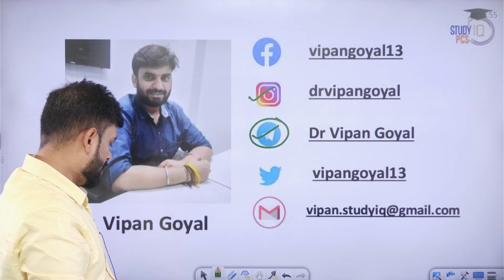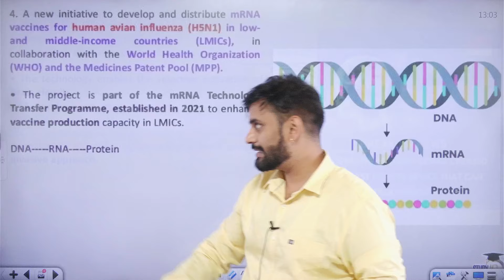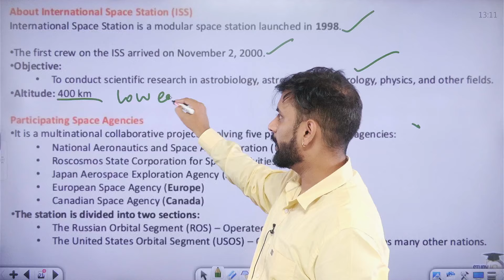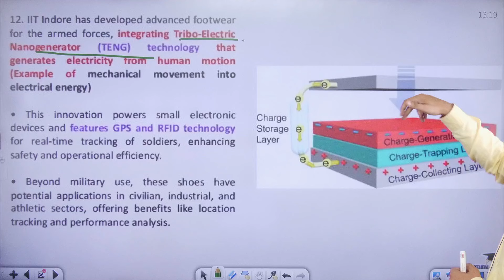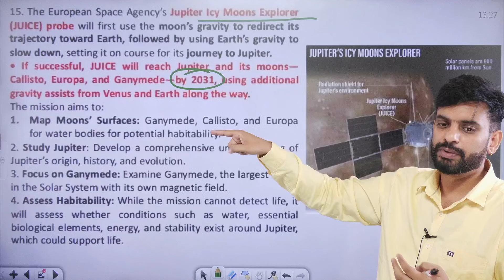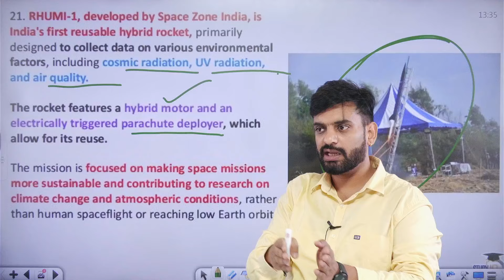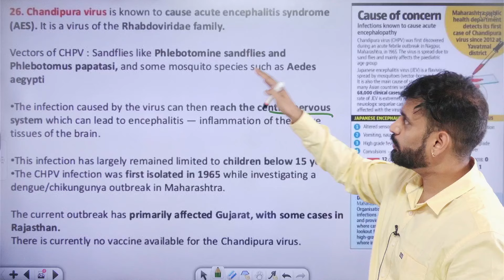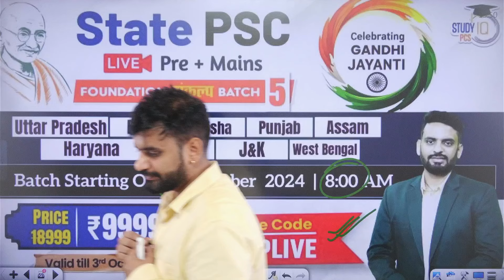Science and Technology Current Affairs August 2024 by Dr Vipan Goyal l S&T Current Affairs 2024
📌PSC (Pre + Mains) Live Foundation Sankalp Batch Starting on 5 October 2024 | 🛑 Daily Live Classes at 8 AM

In this video, Dr. Vipan Goyal presents the crucial Science & Technology Current Affairs for August 2024. This session is specially designed to help you ace exams like BPSC, OPSC, JKPSC, and UPPSC, focusing on the latest developments in the field of Science & Technology. Stay updated with the most relevant topics to boost your preparation for competitive exams.